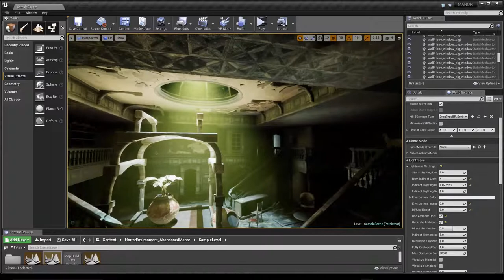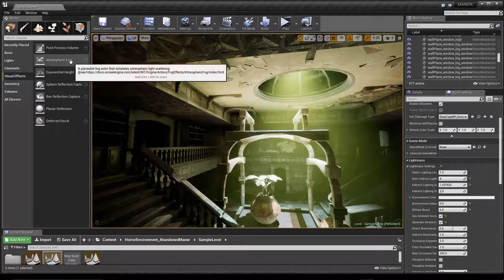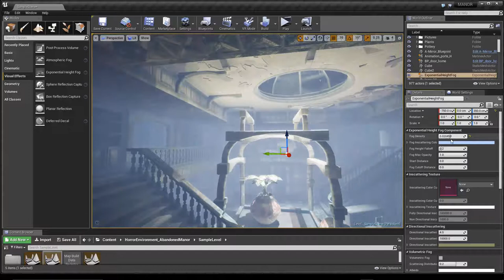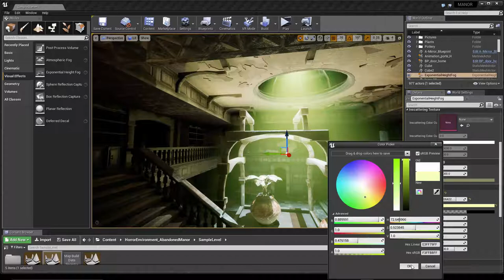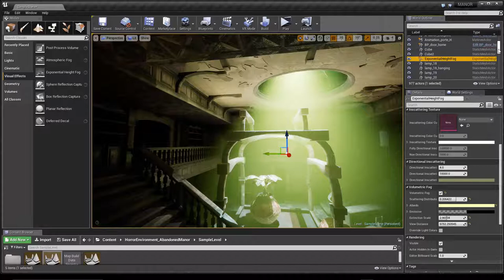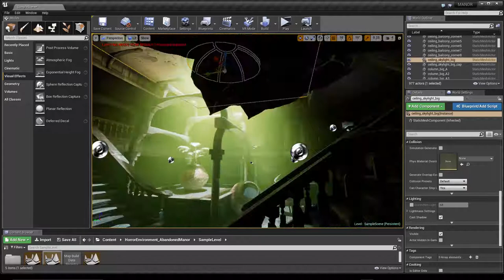Tuto du Jeudi : Unreal Engine - Volume Fog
Nous allons regarder encore une fois la réalisation d'une lumière volumétrique, de "Volume Fog", dans la dernière version du logiciel Unreal Engine. Celle-ci nous permet de réaliser de manière très réaliste ce type d'effet (comme on a vu avec Arnold) mettons cela en place dans une scène de 3D temps réel !